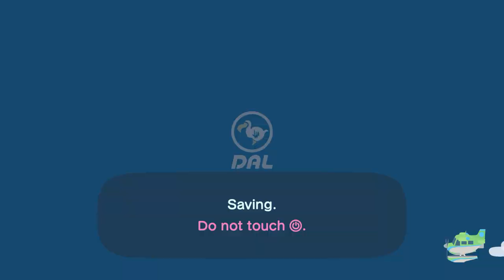I Visit My Best Friend Allene At Her Island For Hula & Mermaid Dancing (44th time)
Yesterday, I Went To Visit My Best Friend @allenelukito6373 For Hula Dancing & Mermaid dancing During bunny day At Her island Before coffee Break, And It Was A Lot Of Fun For Visiting.

Again, The Audio's Still Not In The Correct Position When I Was Recording On My Macbook Air, I've Apologize.